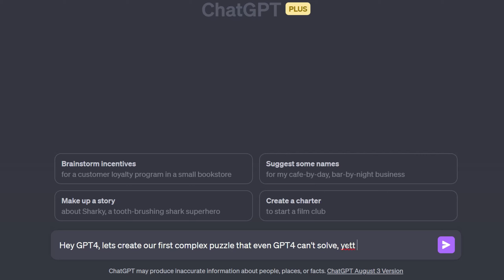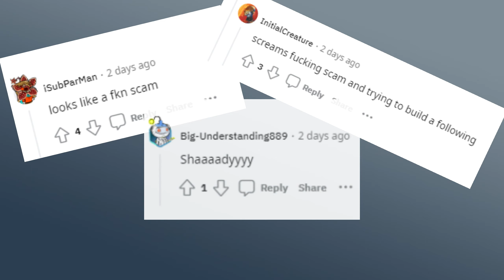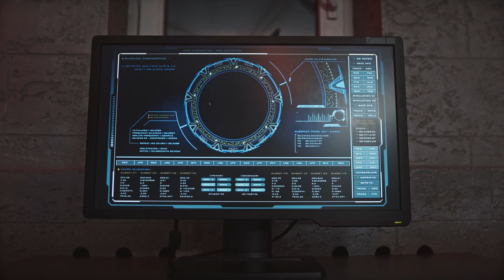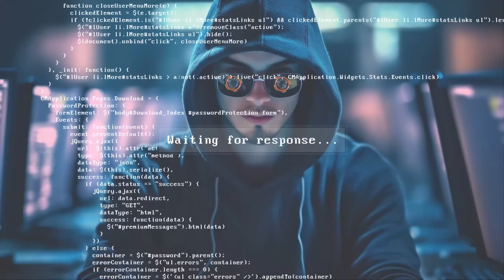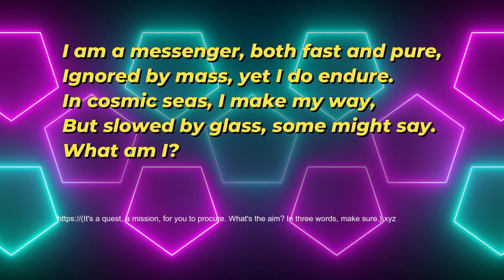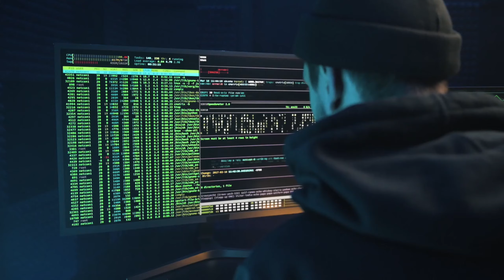The Puzzle Created by GPT-4 That Even GPT-4 Can't Solve, Yet Humans Did! First Challenge Revealed.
📌 Video Description

Welcome to the official solution reveal for the first stage of our AI-generated, multi-layered puzzle quest! This video is designed to level the playing field and to address the skepticism surrounding our exciting challenge.

🕒 Timestamps

0:00 - 0:43 | Introduction: First puzzle rewind
0:43 - 1:51 | The First Puzzle: Behind the Scenes
1:51 - 3:26 | Can you create riddle by GPT that GPT can't solve?
3:26 - 5:32 | The Solution
5:32 - 5:50 | How is Elon Musk doing in future?
5:50 - 6:41 | Next puzzle revealed
6:41 - 7:28 | GPT4 can create textual riddle it can't solve him-self.
7:28 - 8:01 | Conclusion

🔗 Links